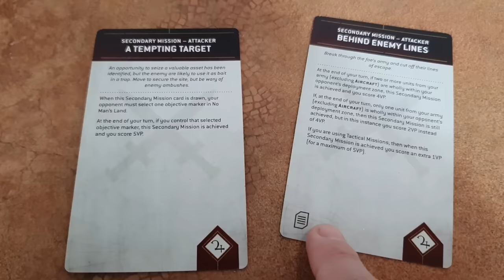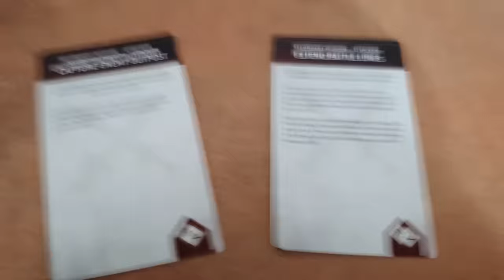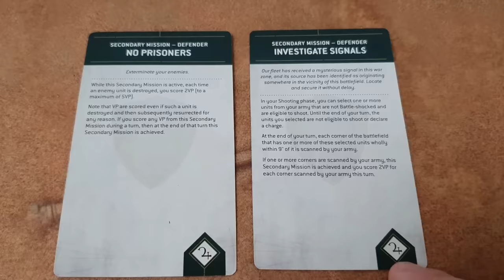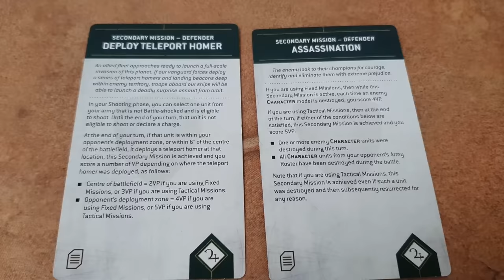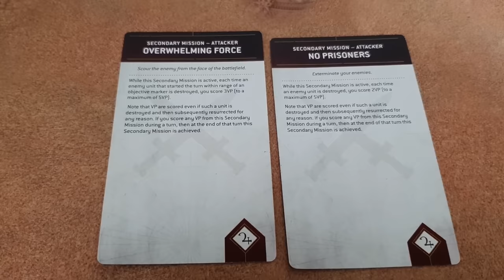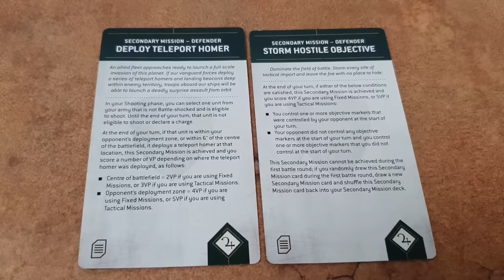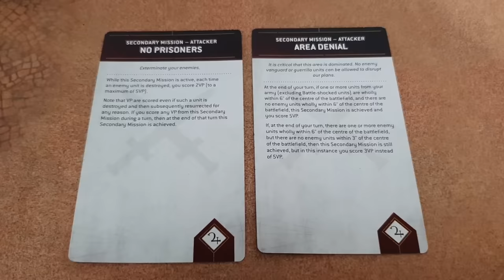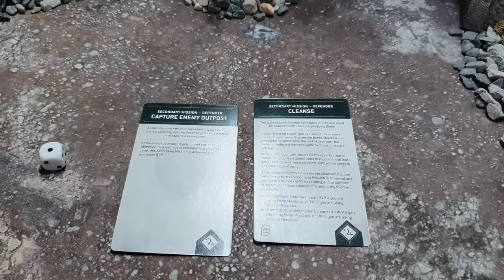Orks vs Space Marines, 10th edition Warhammer 40k battle report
This is a good one. Mordian John has brought along his stunning Howling Gryphons Chapter and butting heads with them is Howling Mad Murphy and a few of his Boyz.

If you would like to support me and get tons of extra content then become a YouTube channel member.